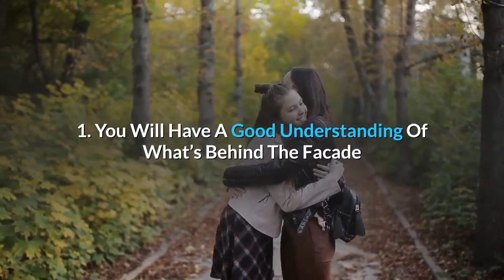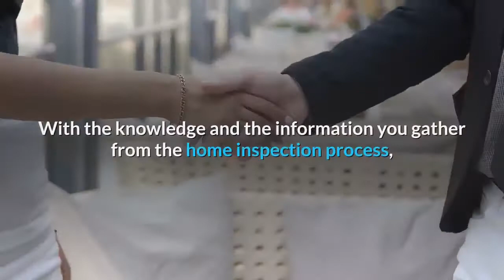Home Inspector Phoenix, AZ |5 Reasons Why You Need A Home Inspection Before Buying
| Home Inspection Phoenix, AZ | First Class Home Inspections

Let this experienced Phoenix AZ Home Inspection company help keep you from buying The Money Pit. We’ll alert you to health or safety issues and maintenance needs of the home you’re looking to buy.

First Class Home Inspections will be your home buying or selling advocate! We are committed to providing you with outstanding service. We’re highly experienced and extremely thorough, yet have excellent communications skills to put the entire house into perspective for you. If you’re looking to buy or sell in the Phoenix AZ area, we can help!

Owned and operated by Licensed Professionals, First Class Home Inspections takes pride in its commitment to following high standards and providing professional service to all of our customers.

Nick Bigelow
home inspector phoenix
phoenix home inspectors
phoenix home inspector
phoenix home inspections
home inspection in phoenix
home inspector in phoenix
home inspection phoenix
home inspections phoenix
phoenix home inspection
home inspectors phoenix